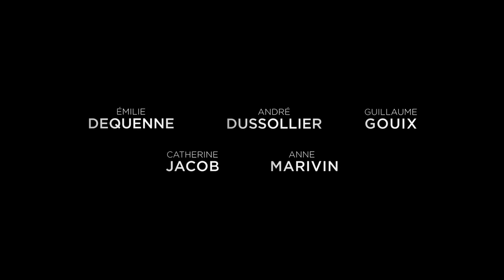CHEZ NOUS Bande Annonce du Film (2017)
Pauline est infirmière, populaire et candidate d'un parti extremiste !

Pauline, infirmière à domicile, entre Lens et Lille, s’occupe seule de ses deux enfants et de son père ancien métallurgiste. Dévouée et généreuse, tous ses patients l'aiment et comptent sur elle. Profitant de sa popularité, les dirigeants d’un parti extrémiste vont lui proposer d’être leur candidate aux prochaines municipales.

CHEZ NOUS Bande Annonce
Un film réalisé par Lucas Belvaux
Acteurs :  Émilie Dequenne, André Dussolier et Guillaume Gouix
Date de sortie au cinéma en France : 22 FÉVRIER 201
Genre :  Drame, Politique, Extremisme, Front National, Marine Le Pen

Filmsactu : un point complet sur l'actu cinéma, DVD & Blu-Ray ! (et non, pas de film entier, ne rêvez pas. Et arrêtez de nous demander des liens de film complet en français !)